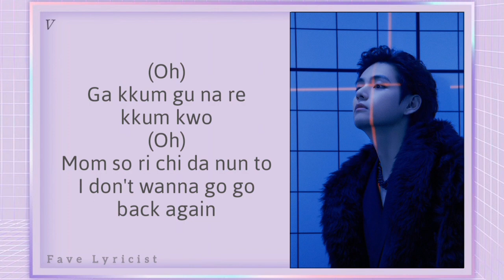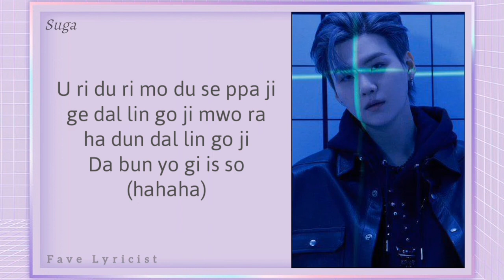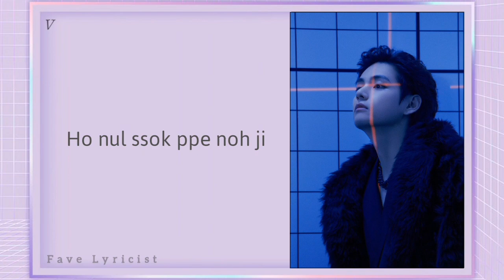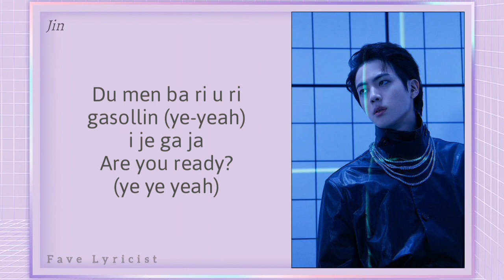BTS (방탄소년단) - Run BTS [Easy Lyrics] | PROOF